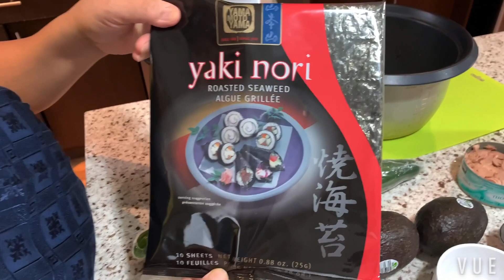Sushi homemade ni manang laila